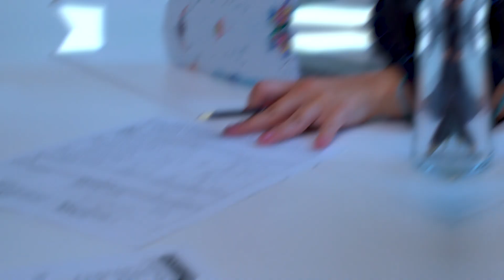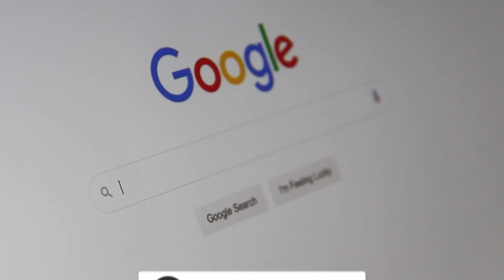Free Visa consultant online | Visa refused? | 100% visa Approval Tips | Visa scam & Fake Jobs Offer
tips to get us visa approved gui
ded tours
tourist visa guide
travel guide
visa application guide
tourist visa guide 2024
o1 us visa petition guide
canada visa application guide
how to get a tourist visa
o1 visa to green card
schengen visa how to apply
cheap places to travel in usa
artist visa recommendation guide
hardest countries to get visa
how to get canada tourist visa
how to apply for a tourist visa
visa consultant
best visa consultant
expert visa consultant
mirpur visa consultant
consultant
best visa consultant in pakistan
best consultant
online visa
visa consultancy services
canada free visa apply online
online free visa apply for canada
best country for online visa
italy visa application form online
dubai job consultancy
dubai visa apply online
visa refused
refused
us visa refused
refused visa
refused us visa status
us visa status refused 2020
what does refused visa mean
ceac status refused
e2 visa refused
e-2 visa refused
help visa refused
first visa refused
visit visa refused
canada visa refused
what is visa refused
us visa refused means
tourist visa refused
us visa refused status
e2 visa was refused
us visa refused explain
immigrant visa refused

i20 processing time how to get i20 form usa
how to get i20 from uta
how to get i20 sanjeev sriram
how to get i20 from us universities
how to get i20 from northeastern university
i-20 form how to get i20 i 20 form filling
i 20 request form
how to get i20 fast
scam
visa scam
us visa scam
visa scams
f1 visa scam
uk visa scam
h1b visa scam
work visa scam
delhi visa scam
visa scam in usa
italy visa scam
canada visa scam
student visa scam
f1 visa scam in usa
chinese visa scam
credit card scam
delhi scam pay to stay visa scam
scams visa scam latest news
beware of visa scams
visas
new scam
atm scam australia visa scams
visa card phone scam
scam call
indian students visa scam
phone scam
how to get i20 form